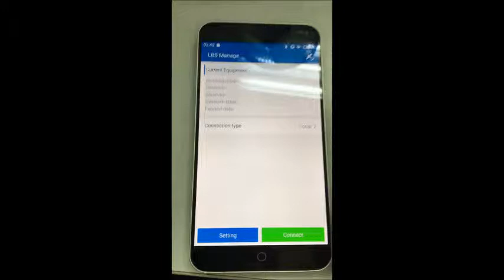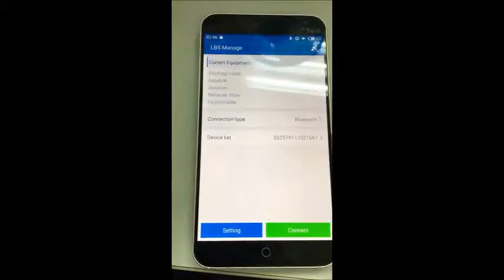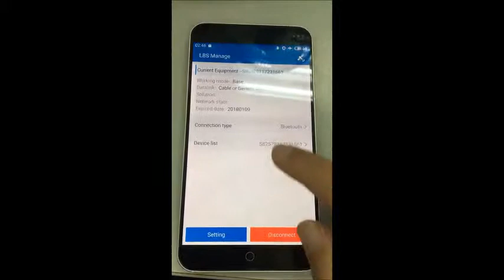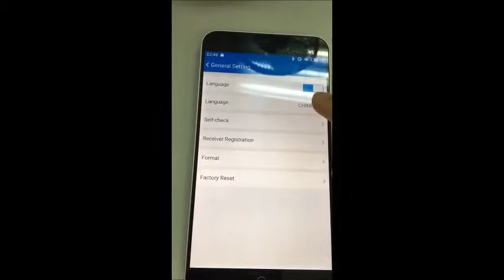Change Voice Guide Language of K9mini and K5plus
Using Android App LBS, to set Voice Indicator to English Speaking.